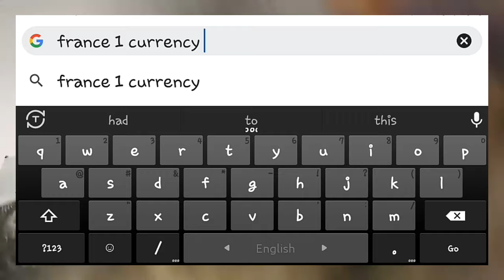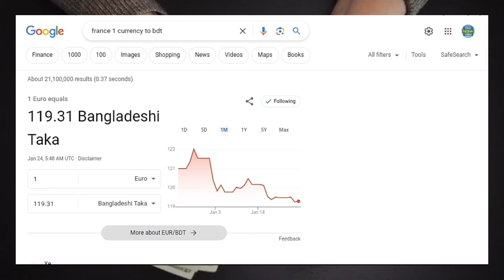ফ্রান্সের ১ টাকা বাংলাদেশের কত টাকা | France 1 taka Bangladeshi koto | কেমন দেশ ফ্রান্স